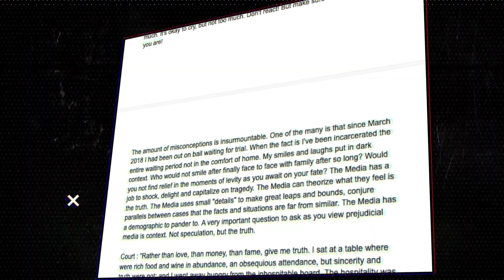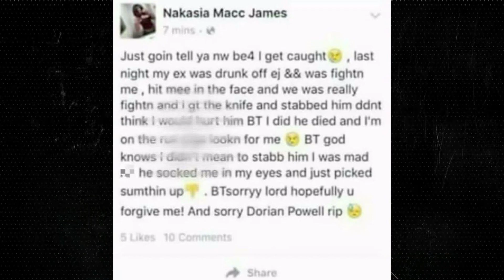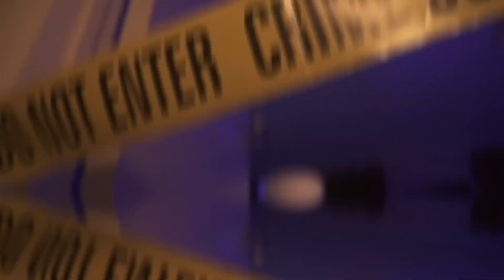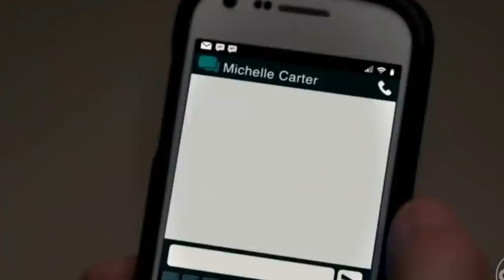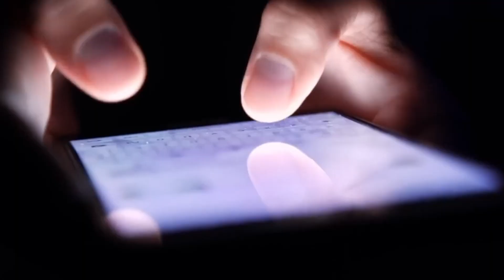Boyfriend Killer Reacting To Life Sentence